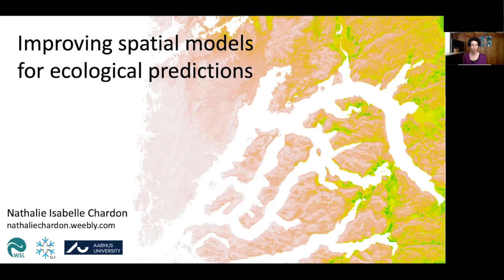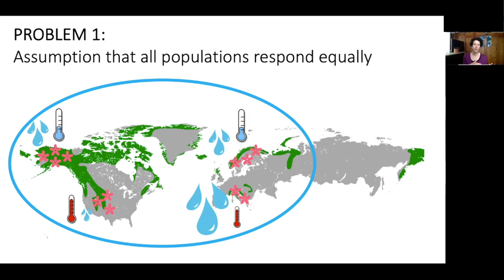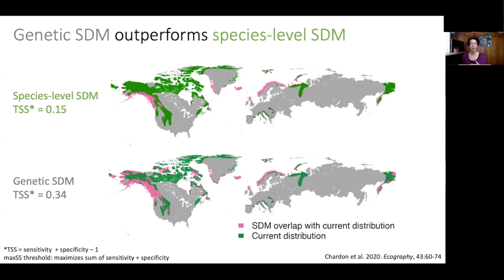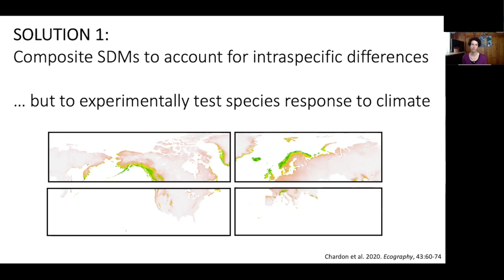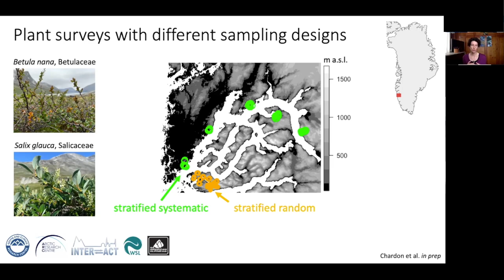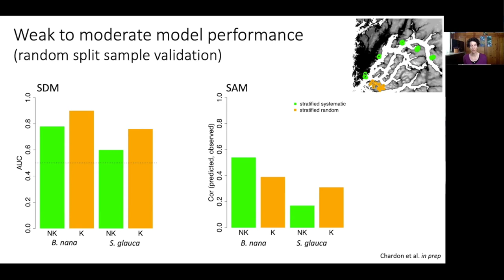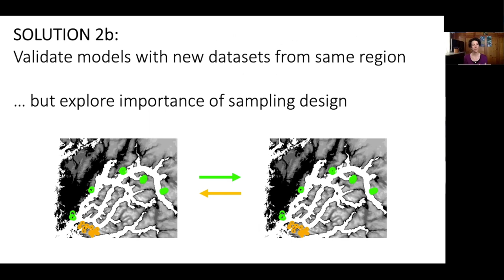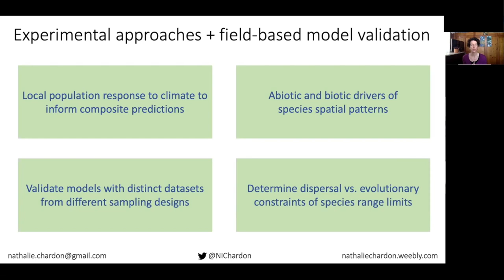BD-Seminar 2021/03/17: Improving spatial models for ecological predictions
Speaker: Natalie Chardon
Abstract: Correlative species distribution and abundance models (SDMs and SAMs, respectively) are ubiquitous approaches in predicting current or future spatial patterns in vegetation communities, yet they remain plagued by several major issues that hinder our ability to draw robust ecological conclusions. To address three of many such problems, I use data from extensive arctic and alpine field plant surveys and vary model construction approaches to explore potential solutions. Such correlative models establish a relationship between climate and species occurrence or abundance at known locations to predict (or project) potential distribution and abundance across a landscape and time period of interest. A major, yet rarely tested, assumption of SDMs and SAMs is that all populations across a species’ range will respond equivalently to climate. However, intraspecific differences might very well lead to varying responses. I show how to address this with composite SDM predictions from separate SDMs constructed using alpine cushion plant subpopulations defined by either genetic or habitat differences. Another major issue is that the vast majority of SDMs and SAMs are constructed at ecologically unmeaningful spatial scales, thus poorly representing the processes relevant for the study organism. I discuss how downscaling climate data to higher resolution better captures landscape heterogeneity and thus provides more relevant predictors of species distribution and abundance. The final issue I explore is whether high resolution SDMs and SAMs can accurately predict local spatial patterns of Arctic shrubs, validating predictions with a new independent, stratified random plant survey conducted in the predicted landscape. Through this work, I seek to identify ways to improve ecological predictions so that we may be better equipped to understand the drivers of species ranges, and how these will shift with climate change.